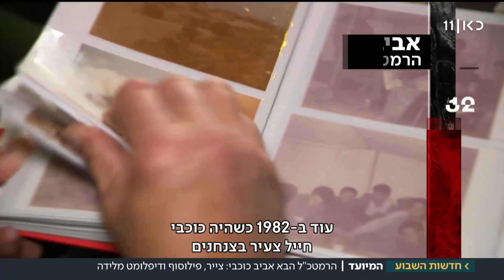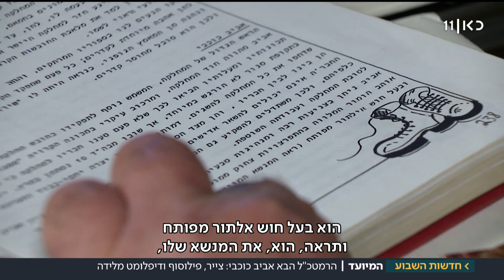צייר, פילוסוף ורמטכ"ל: דמותו של אביב כוכבי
מי שליוו את אביב כוכבי – הרמטכ"ל הבא, מספרים על אדם רהוט וקשוב למה שאומרים עליו.
כתבתו של אמיר בר שלום, מתוך חדשות השבוע 30.11.18